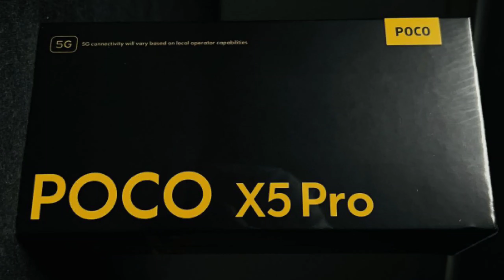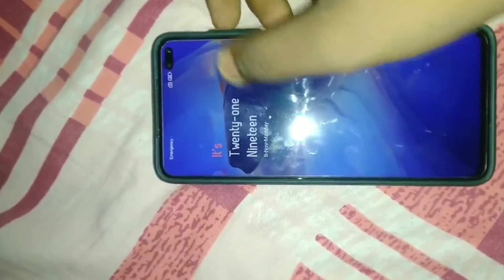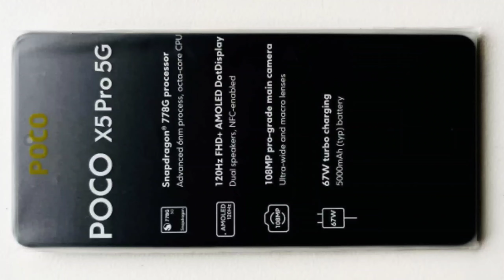Poco X5 Pro india Price - इतना सस्ता ||Poco X5 Pro india Launch Date & Price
fair us